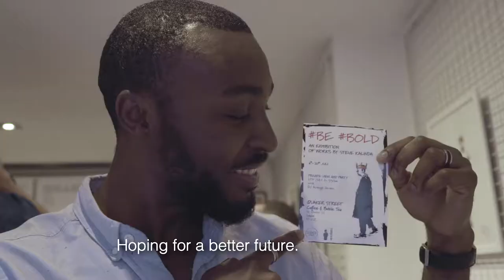Steve Kalinda - Interview with an East London Artist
Steve Kalinda talks us through his exhibition theme "Be Bold" and his art.

Video in collaboration with Hotel Usagi (Instagram @HotelUsagi)